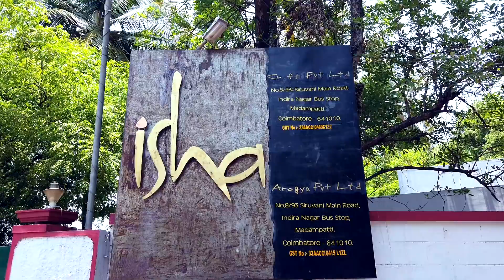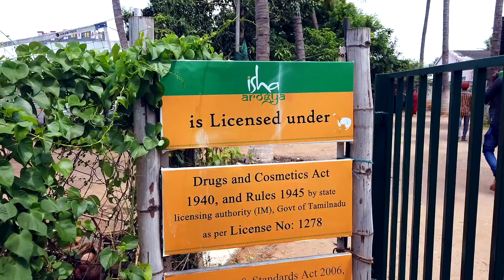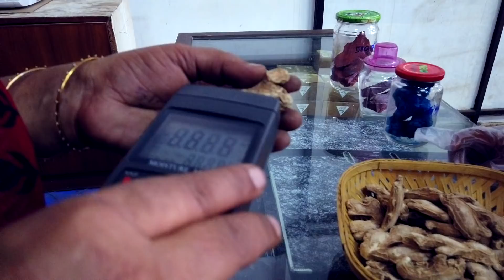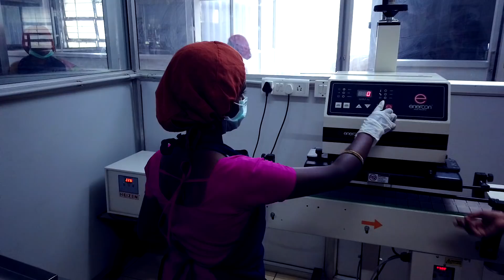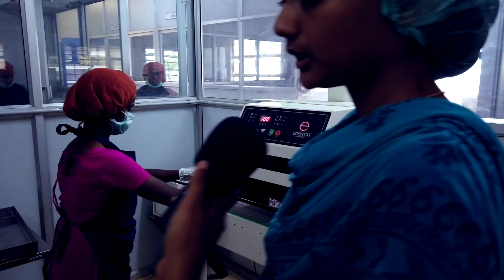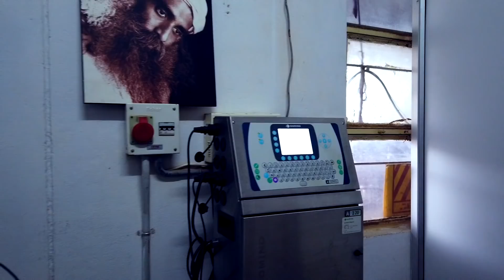ஈஷா ஆரோக்யா - முழுமையான நேரடி பார்வை | Isha Arogya a Detailed Overview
Invite us to review your Favorite Foods, Restaurants, Hotels, Resorts, Places etc.